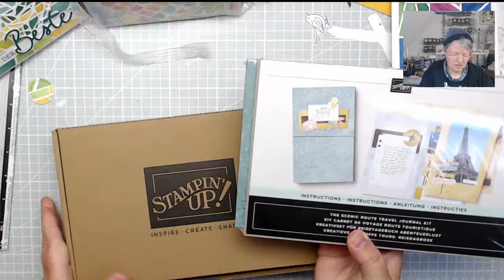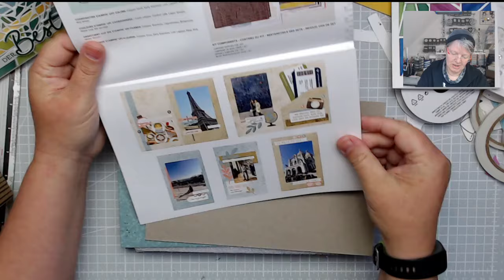Ab in den Urlaub - Kreativset Reisetagebuch Abenteuerlust von Stampin' Up! Scrapbook Bastelpackung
Weitere Details zu meinen Projekten findest Du auch auf meiner

Werkzeuge & Hilfsmittel:
Papierschneidemaschine - #152392
Stempel- u. Perforiermatte - #126199